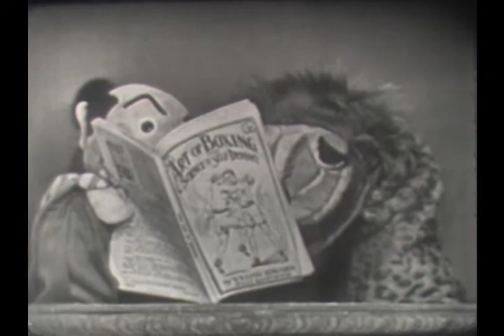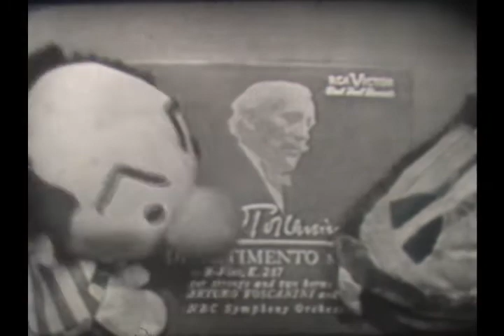Kukla, Fran and Ollie - Boxing (with Dave Garroway) - April 17, 1950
Kukla and Ollie are both managing their own fighter for that evening's Kuklapolitan Boxing Match,  but they're having a hard time finding an announcer.  Fran feels unqualified, so she enlists Dave Garroway, who used to be a boxing referee. Ollie and Kukla put challengers Cecil Bill and Ollie through their paces during training, and they play an RCA recording of Toscanini conducting Mozart's "Divertimento No. 13" to practice their footwork (in tutus) before the climactic big match.